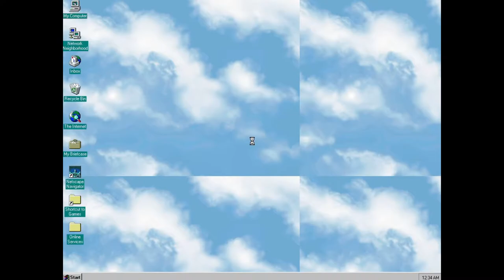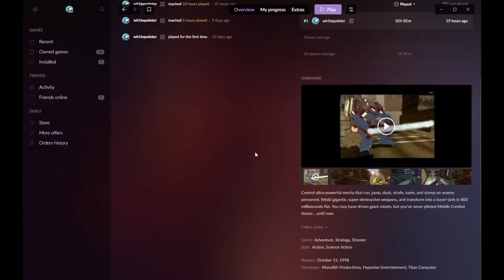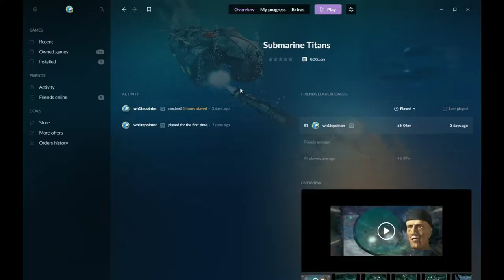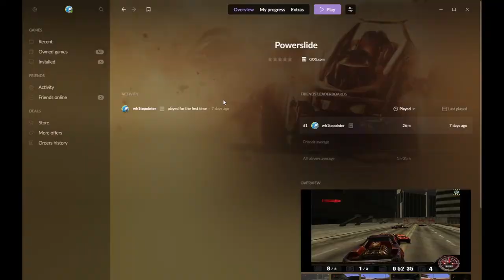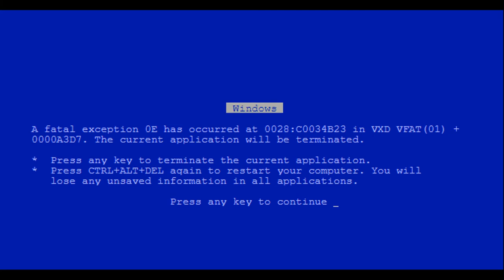Hidden gem games on Windows 95 and 98 | White_Pointer Gaming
Everyone knows the classic games from the era of Windows 95 and 98, so here's some games that you may have missed or have been slowly forgotten over time but are nonetheless still great! All of these games were exclusive to the Windows 95/98 platform at time of first release.

0:00 Intro
1:05 Lemmings Paintball
3:43 Shogo: Mobile Armor Division
5:48 Addiction Pinball
7:54 Submarine Titans
11:29 Powerslide
13:54 Outro